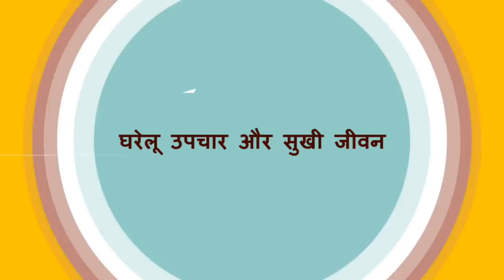कितने भी सफ़ेद बाल हो जड़ से काला कर देगा यह - Baalo ko kaala karne ka gharelu upay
कितने भी सफ़ेद बाल हो जड़ से काला कर देगा यह  Baalo ko kaala kaise kare